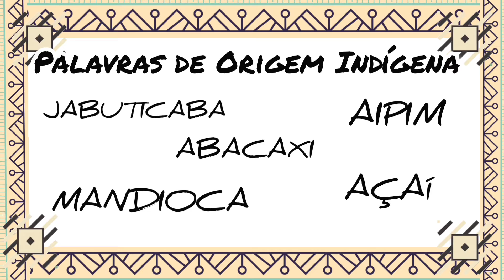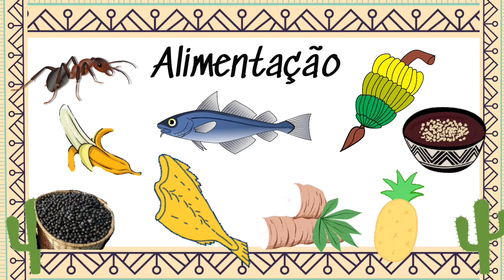Dia do Índio - Vídeo educativo sobre a cultura indígena para as crianças: cultura, alimentação,etc..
Dia do Índio - Vídeo educativo sobre a cultura indígena para as crianças: cultura, alimentação,costumes, mode de viver e etc.